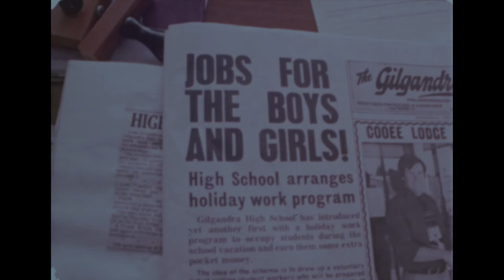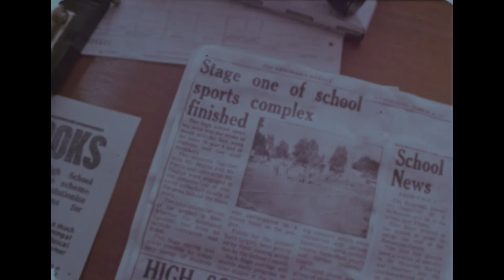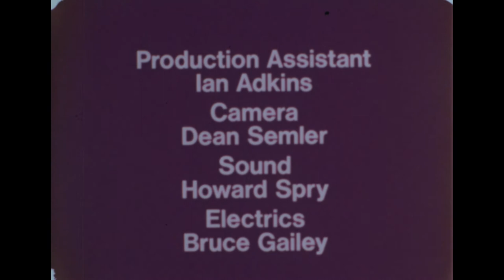How To Innovate (1978) 16mm HD Scan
Three short vignettes about current challenges and solutions in the N.S.W education system.

Very dry material indeed but uploaded for posterity.